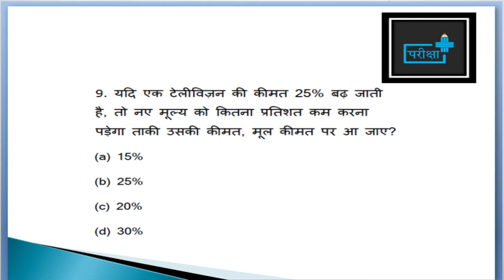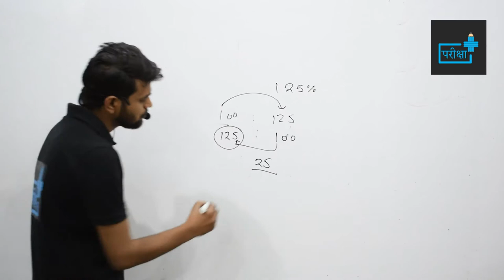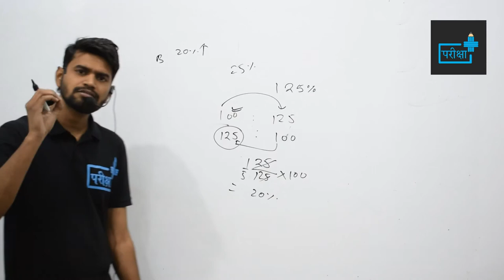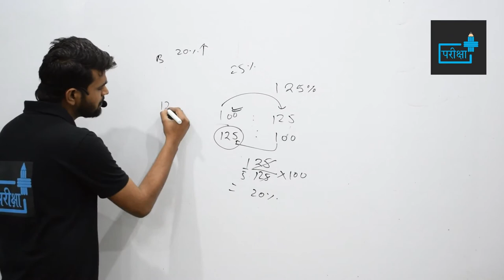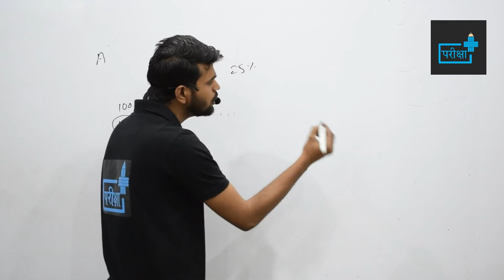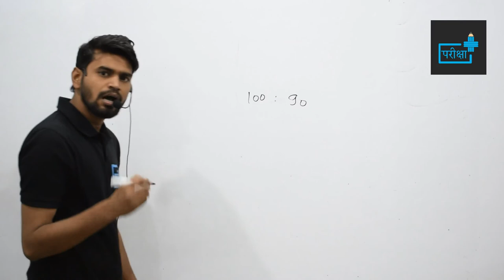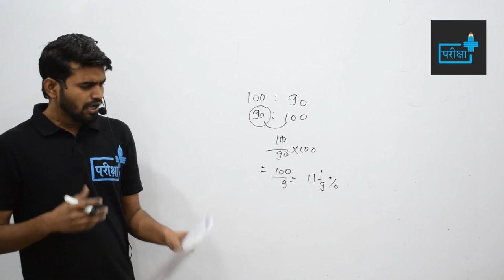UPSSSC LOWER PREVIOUS YEAR PAPER QUESTIONS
UPSSSC PREVIOUS YEAR PAPER QUESTIONS, CHAPTERWISE SOLUTION OF ALL TOPICS ASKED IN UPSSSC EXAMS LIKE LOWER 1 , LOWER 2, MANDI PARSIHAD, CHAKBANDI, LEKHPAL, VDO AND OTHER EXAMS
UPSSSC /अधीनस्थ चयन सेवा आयोग में  अभी  प्रश्न चैप्टर से, वीडियो  प्रश्न के टाइप वाइज है अगली वीडियो इसी चैनल पर अपलोड है,
यदि आपको कुछ  पूछना हो तो कमेंट के माध्यम से पूछ सकते हैं |